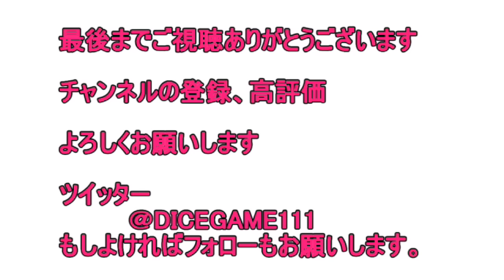【マリオメーカー】ヘタクソによる初めての100人マリオフィニッシュ！ SUPER MARIO MAKER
再生リスト
妖怪ウォッチ３